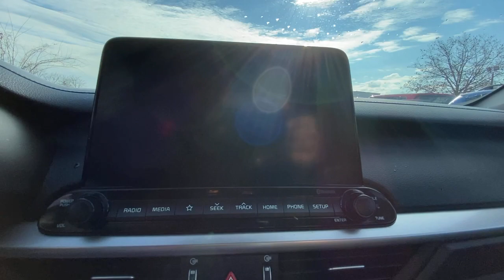2020 Kia Forte Danbury, Newtown, Ridgefield, Brookfiels, New Fairfield, CT K3978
Gravity Grey Used 2020 Kia Forte available in Danbury, Connecticut at Danbury Automotive. Servicing the Newtown, Ridgefield, Brookfiels, New Fairfield, CT area.
2020 Kia Forte LXS IVT - Stock#: K3978 - VIN#: 3KPF24AD7LE162507

Danbury Automotive
100-102 Federal Road

LXS trim. Kia Certified Excellent Condition CARFAX 1-Owner. $800 below NADA Retail! FUEL EFFICIENT 40 MPG Hwy/29 MPG City! Bluetooth Lane Keeping Assist iPod/MP3 Input Aluminum Wheels Back-Up Camera. CLICK ME!br /br /KEY FEATURES INCLUDEbr /Back-Up Camera iPod/MP3 Input Bluetooth Aluminum Wheels Lane Keeping Assist. MP3 Player Keyless Entry Remote Trunk Release Child Safety Locks Steering Wheel Controls. Kia LXS with Gravity Grey exterior and Black interior features a 4 Cylinder Engine with 147 HP at 6200 RPM*. Serviced here Non-Smoker vehicle Originally bought here br /br /EXPERTS ARE SAYINGbr /Great Gas Mileage: 40 MPG Hwy. br /br /EXCELLENT VALUEbr /This Forte is priced $800 below NADA Retail. br /br /SHOP WITH CONFIDENCEbr /AutoCheck One Owner Every vehicle must pass a 164-point inspection by Kia-trained technicians. 12 months / 12000 miles of Platinum Comprehensive coverage 10-year/100000-mile limited powertrain warranty Rental car coverage and travel breakdown assistance are included 24/7 Roadside Assistance and Towing includes lockout service jump start flat tires and more. CarFax vehicle history report is included with every Certified Kia br /br /Price excludes tax title DMV Doc Fee $699 & Prep Fee $287.75. Price subject to change. See dealer for details. Pricing analysis performed on 1/12/2021. Horsepower calculations based on trim engine configuration. Fuel economy calculations based on original manufacturer data for trim engine configuration. Please confirm the accuracy of the included equipment by calling us prior to purchase. br /
Cruise Control,Power Steering,Power Windows,Power Locks,Power Mirrors,Clock,Digital Info Center,Tilt Steering Wheel,Telescoping Steering Wheel,Steering Wheel Radio Controls,Passenger Airbag,Side Airbags,Keyless Entry,ABS Brakes,Traction Control,Dynamic Stability,Intermittent Wipers,Rear Defogger,Wide Tires